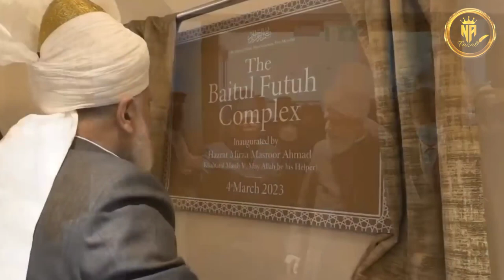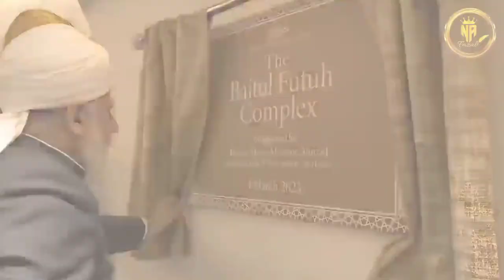Qasida by Hazrat Mirza Ghulam Ahmad, The Promised Messiah and Mahdi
Voice: Umer Sharif Sahib and group
Editing by Nasir Ahmed fazal

◾YOUR QUARIS◾
mta nazam
mta news
mta nazam urdu
mta new nazam
mta nazam khalifa ke hum hain
mta nazam new year 2022
mta naat
mta new nazam 2022
mta nazam la ilaha illallah
mta nazam badar gahe zeeshanahmadiy
mta live
mtashed
mta live urdu
fazal Ahmad nasir
ahmadi
ahmadiyya
ahmadiyyat
assim al hakeem
dr israr
imam mahdi
islam
mirza ghulam ahmad
mirza masroor ahmad
mirza tahir ahmad
mohammed hijab
mtaonline1
Aye Woh Din Urdu Nazm
Bahaar Ayi Hai | Urdu Nazam
Jo Shararay Shrarat Kay Uthnay Lgay
Teri Rahon Mein Aankhon Ko Urdu Nazam
Amrat Hain Teray Bol New Urdu Nazam
Ek Raat Mafaasid Ki | Urdu Naat
Deen e Ahmad ka Jo aaj
Naam Aisa Ke Dil Jagmagane Lage
Aye Mere Yaar e Yagana
Mere Mola Dua Meri He Wo۔
Illahi Mujhay Seedha Rasta Dikha De